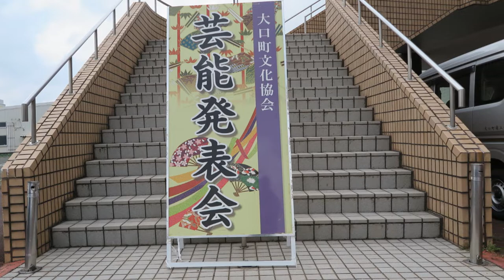2022.11.13大口町文化協会芸能発表会